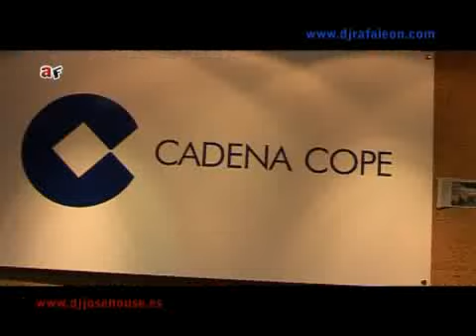alta frecuencia 4ª parte 22-10-08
programa que presenta josehouse y rafa leon en onda mezquita tv